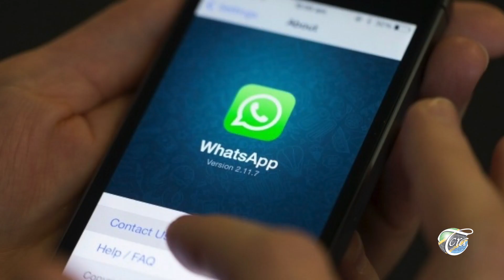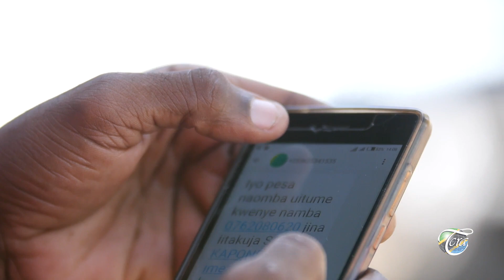Maadili na Kizazi Kipya 05,